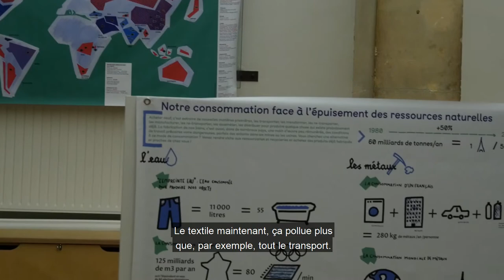Café Envie d'agir : Dire non au gaspillage ! Quelles alternatives ?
“Dire non au gaspillage ! Quelles alternatives ?”
Parce que nos modes de vie et de consommation sont encore à l’origine de beaucoup de gaspillage, vous étiez nombreux·ses à venir assister au Café Envie d’Agir ce 13 février 2020, à la Salle Saint Bruno, pour échanger et trouver des solutions autour de cette problématique.
🎥 Résumé en images de cette soirée riche en discussions et manières d’agir échangées !
Merci à tou·te·s d’avoir participé à ce débat dans la convivialité, la joie et la bonne humeur.
Et un grand merci aux intervenant·e·s et à toutes les associations présentes : - La Ressourcerie du Poulpe

👉 Ne manquez pas le prochain café Envie d’Agir, pour cela rdv dans notre rubrique “évènements”

📍 I Salle Saint-Bruno I
📆 I 13 février 2020 I